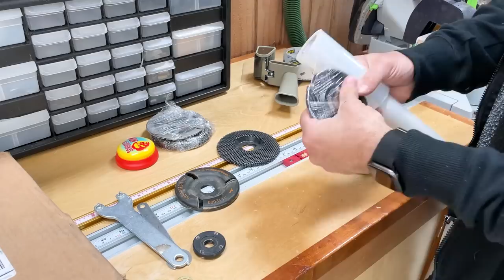The Walls Came Down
Finally we have resolution to the foreclosure scare in the last video. I also show you how I dismantle the walls I installed in front of my garage doors and give you some quick tips for packing up various items in the shop.
Stuff from the video:
+ Stretch wrap
+ Miter Station Guild Course Sumner 2010
+ Back Brace

The material lift is a Sumner 2010. The vendor I purchased from no longer has them on the website so you'll have to shop around.

Take a woodworking class online with The Wood Whisperer